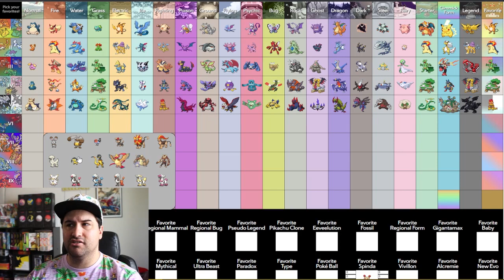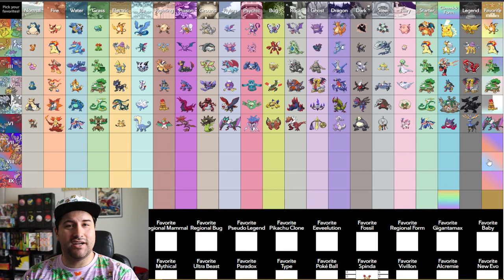MY Favorite Pokémon Part 2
Hey, everyone thanks for checking out the video. Thanks for stopping by.

You do not need to do this. But, if you want to contribute to the channel where everything goes back to the channel for making content for you, you can do it here.

026Gonzo
2615 Sweetwater Springs BLVD Ste G 51